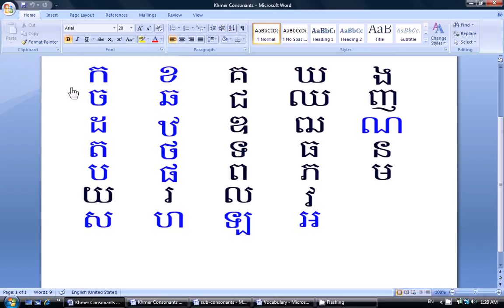Learn Khmer - Consonants